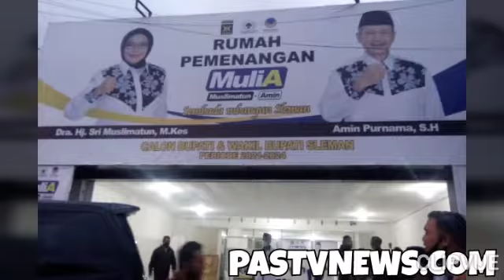Cabup Sleman 2020 Muslimantun ‘Politik Perlu Kebersamaan Bukan Kepentingan Pribadi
Sleman- media Pastv news.com . Paslon Bupati dan Wakil Bupati Sleman  Muslimatun. Amin Purnama  usai meresmikan rumah pemenangan di Jalan. Kaliurang Banteng, Sinduharjo, Ngaglik, Sleman Sabtu  26 september 2020.

Calon bupati dan wakil bupati dari Koalisi parpol pengusung PKS, GOLKAR, maupun NASDEM.

Mengusung slogan Mulia untuk membangun sleman.   Calon Bupati Sleman Muslimatun menjelaskan bahwa politik itu untuk kepentingan bersama bukan pribadi. oleh sebab itu konsolidasi strategi pemenangan, di buka selama 24 jam terang Muslimatun.

Pastv news.com. ekslusif ringan dan terpercaya. Tim redaksi sleman,